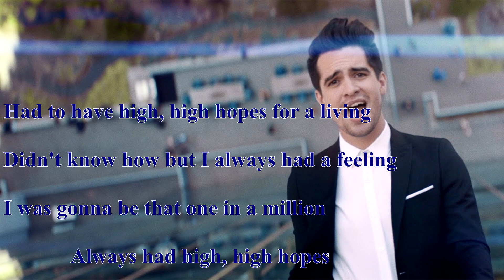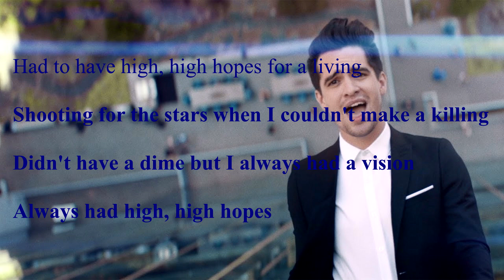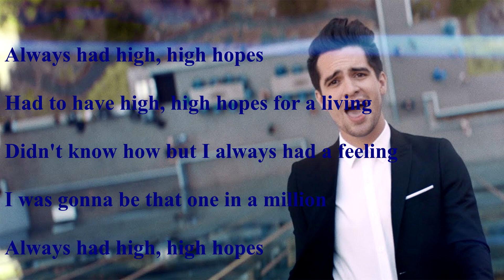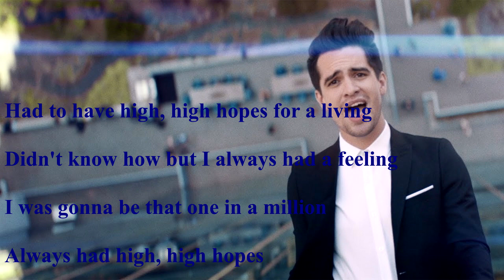Panic! At The Disco - High Hopes (Lyrics) - Karaoke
High Hopes by Panic! At The Disco (Lyrics)
Album : Pray for the Wicked